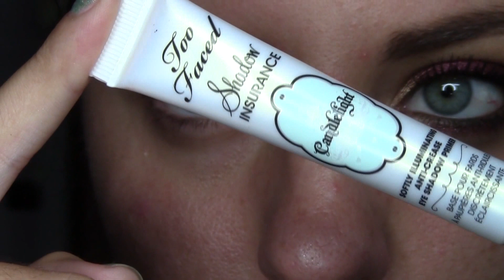Elegant Make Up • Tutorial 38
★ Products List: ★

★Istagram: simo_makeup

La palette è stta acquistata grazie ai miei piccoli e cari risparmi! ^_^

La canzone principale nel video l'ho scaricata gratuitamente sal sito: jamendo.com ed il canatante si chiama Josh Woodward ^_^